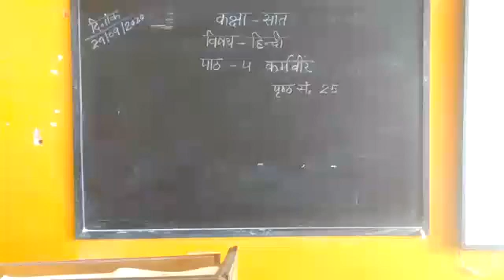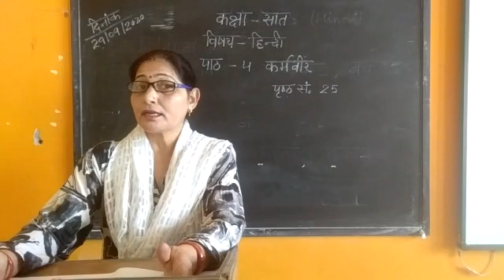Class 7th.Hindi Sargam ch.4( Karmveer).